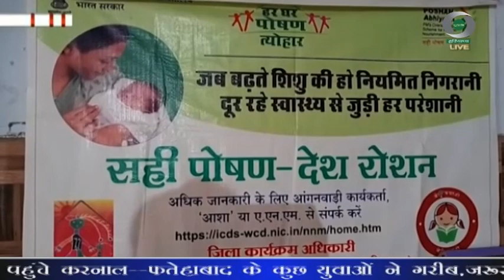प्रादेशिक समाचार हरियाणा 03.06.2023